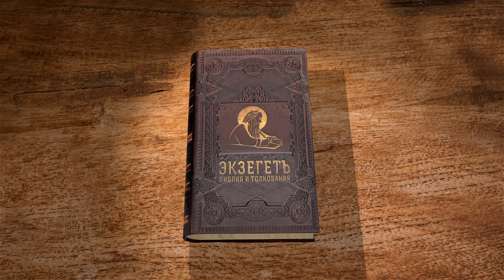ИУДИФЬ. Глава 5 "Сыны Израиля приготовились к войне". Дмитрий Георгиевич Добыкин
🔸  Приготовление иудеев к сопротивлению
🔸  Речь Ахиора. Представление об истории Израиля
🔸  "Этот народ происходит из Халдеев"
🔸  Вера Авраама. Почитание единственного и истинного Бога
🔸  Переселение в землю Ханаанскую
🔸  Спасение в Египте от голода
🔸  "И восстал на них царь Египетский...и сделал их рабами"
🔸  Исход евреев из Египта. Наследование нагорной страны
🔸  Вавилонский плен. Возвращение евреев из рассеяния
🔸  Недовольство речью Ахиора

Команда Экзегет.